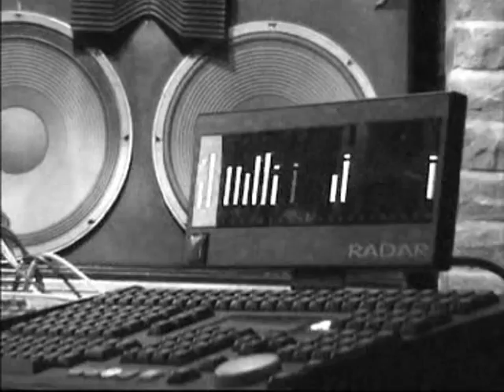Sussed Out : 3 Minute Warning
Studio footage taken during the making of the Tramps Jackpot album. Live footage taken from The Rockhal, Luxembourg 2005. Welsh band Three Minute Warning are on the UK's Do The Dog Ska label.